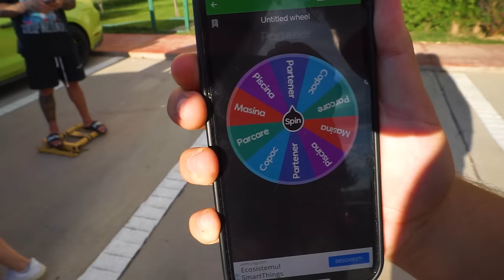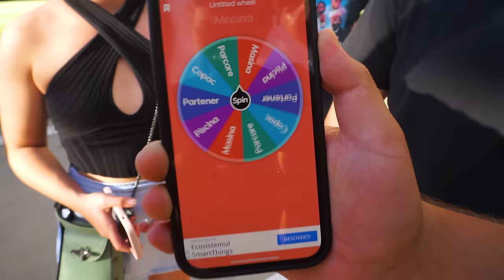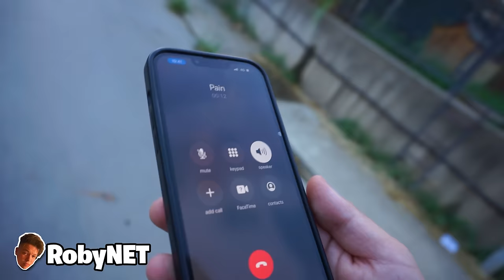HIDE AND SEEK cu YOUTUBERII in COSMOPOLIS!